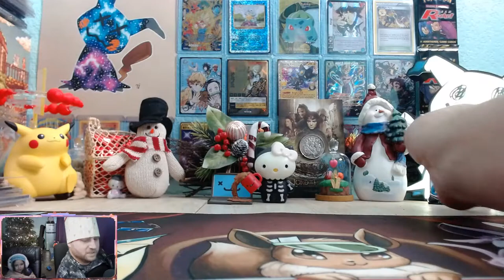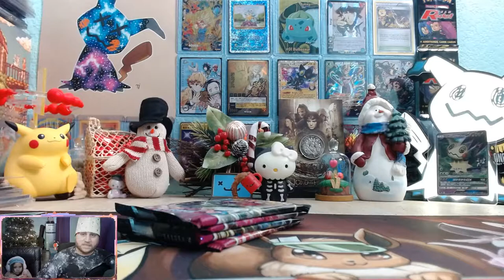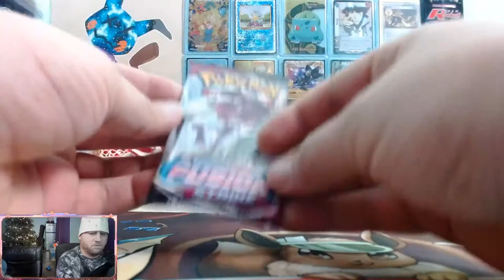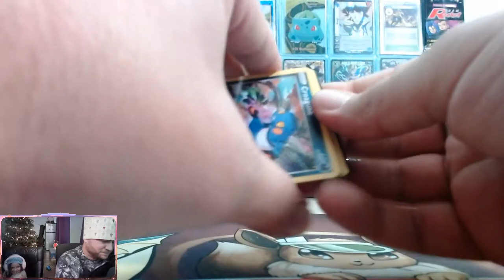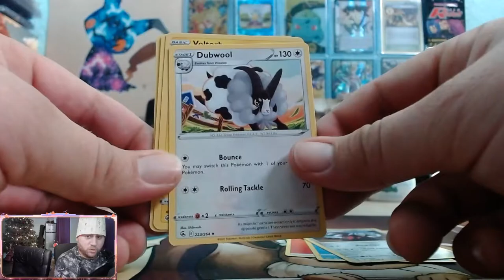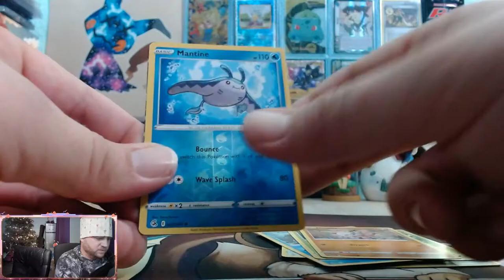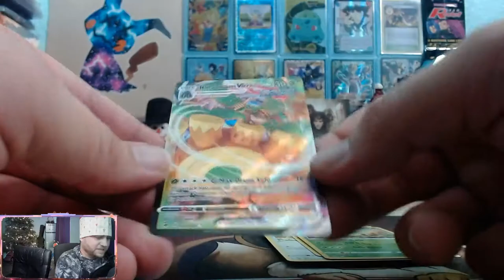PokeSpice Challenge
Huge shoutout to ChariQueen, Jay's Corner talk, Kosmokemon, Cards & Cars and Trainer Tre!